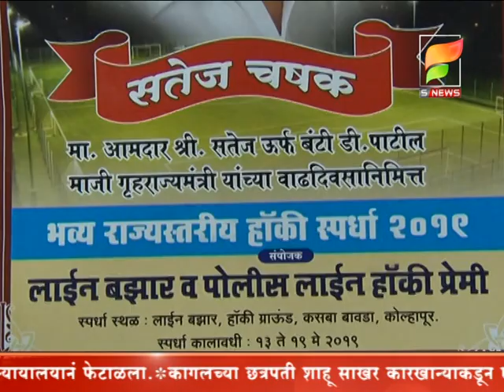s news /- आमदार सतेज चषक हॉकी स्पर्धेला आजपासून सुरुवात.